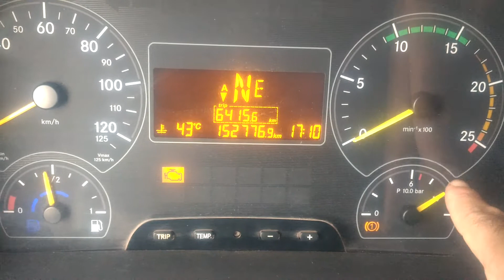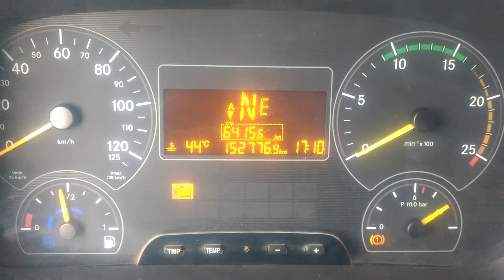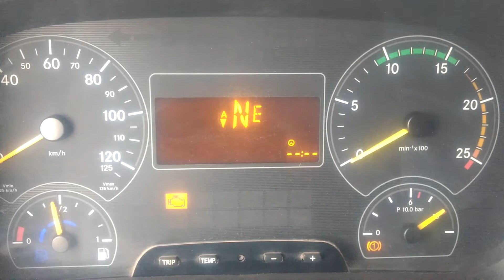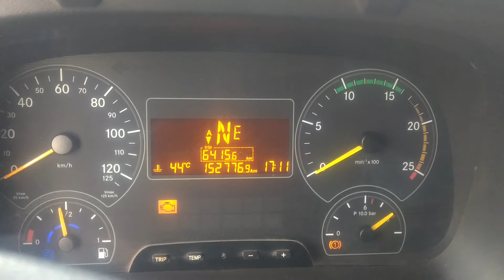V 02: falha INS 2644 sensor pneumatico válvula 4 vias (PU)